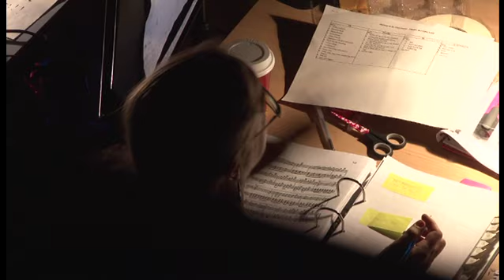Behind the scenes of 'the Underworld'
A cast of sixty performers, supported by the full DIT orchestra, will present Offenbach's irreverent Orpheus in the Underworld for four nights from 01 February in Gleeson Theatre, Kevin Street.

Presented by the DIT Conservatory of Music and Drama, the production is set in the 1970's and is a riotous interpretation of the shenanigans of Eurydice, Orpheus, Pluto and Jupiter.  According to Director, Jennifer Hamilton,  rehearsals have been intensive with everyone giving their full commitment, including getting involved in set-building and costumes as well as in the performance.  "This is a great piece for our students to perform -- it's fun but it's also very challenging and is part of the repertoire of all the major international opera companies.  Our cast is drawn from our undergraduate and postgraduate students - some of them have already performed with the Wexford Festival Opera, the Opera Theatre Company and Glyndebourne Festival Opera."